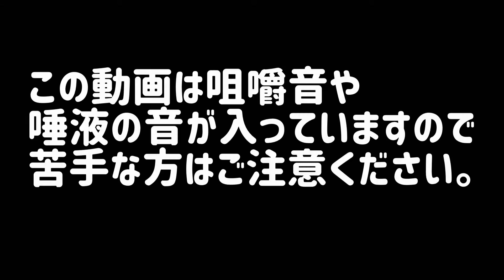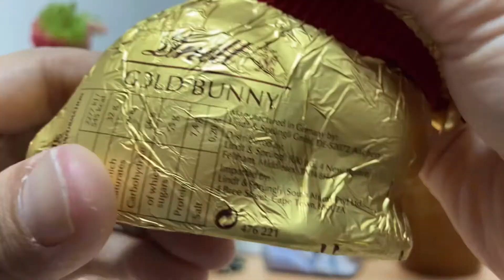【リンツ】ゴールドバニーにかぶり付き‼︎【ホワイトデーのお返し】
ホワイトデーにもらったリンツ「ゴールドバニー」を食べてみました。
かなりの大物!? 食べ応えがすごい!!
そして味はサイコーに素敵♫

【あんさん】の天然が炸裂♪( ´▽｀)
あと【あんさん】は食に対してのボキャブラリーがひどい(笑)。

+o●*.。+o○*.。+o●*.。+o○*.。+o●*.。+o○*.。+o●*+.。o
妻【あい】は浜田省吾さんについて話した動画をUPしています。

夫【あんさん】は古書についての動画をUPしています。